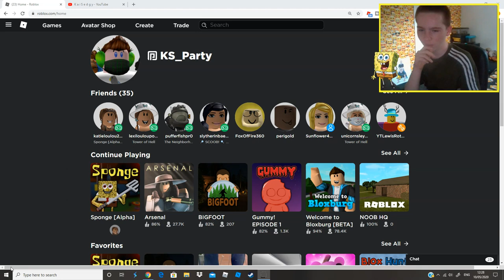I became an EVIL SPONGE!! (Roblox Sponge Chapter 1 Greedy Krab)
In today's video I joined a game called SPONGE which was SPONGEBOB BUT A LOT MORE evil like.. if you watch this video you will see what I mean and when i became the SPONGE I became a SPONGE SPATULA WACKING MONSTER!! YEAHHHH..

HELP STOP THE SPREAD OF THE CORONAVIRUS BY STAYING HOME PROTECTING THE NHS AND HELPING SAVE LIVES!